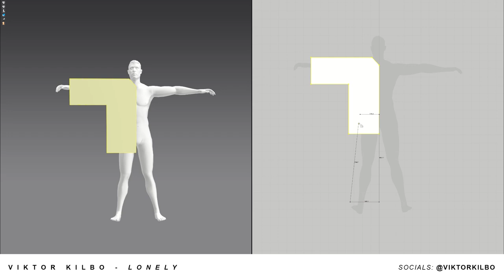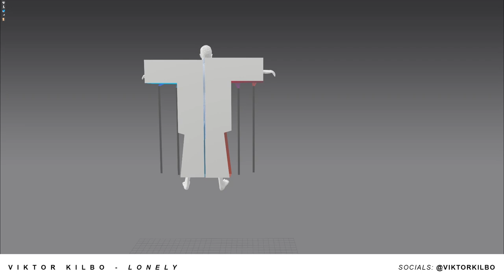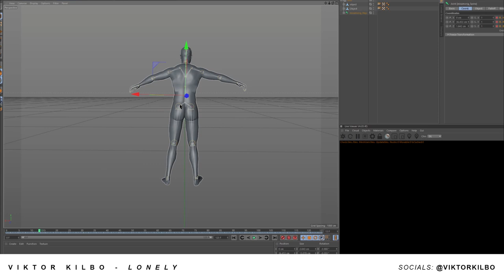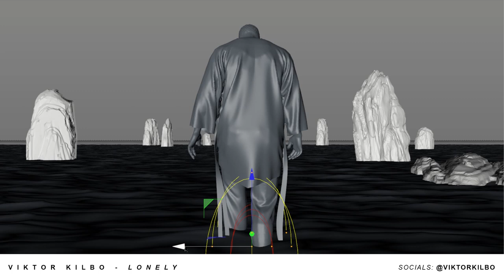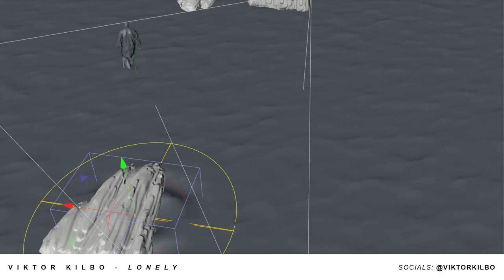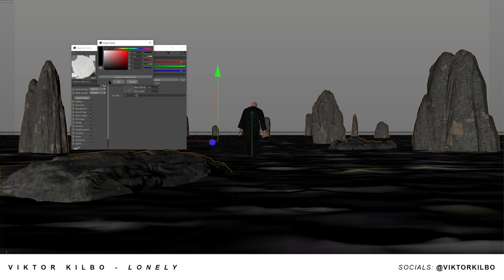Lonely - Cinema 4D & Marvelous Designer Breakdown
High speeded breakdown in Cinema 4D using Octane Render as render engine. Clothes made in Marvelous Designer. Working time 1hr.

My setup:
Intel i9-9980XE
128GB RAM
3x Nvidia 2080Ti
3x Nvidia 980Ti
2x Nvidia 1080
5x Nvidia 1080Ti

Plugins used:
- Octane Render
- TurbulenceFD